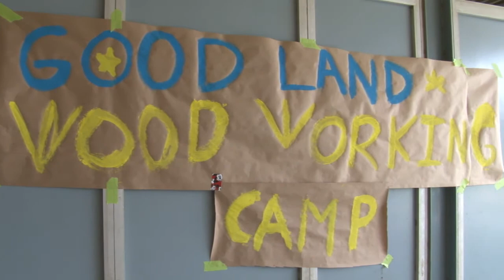DP Video Camp 2014 - Week 4 - DPNews Show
DP Video Camp celebrates its 2nd year! This fun fake DPNews was all produced and written by Week 4 campers!

Week 4 - July 14-18th, 2014

Camp Director: Susan Schiferl
Camp Producer and Editor: Thomas Schiferl

DP Video Camp is part of the Dos Pueblos Community Programs